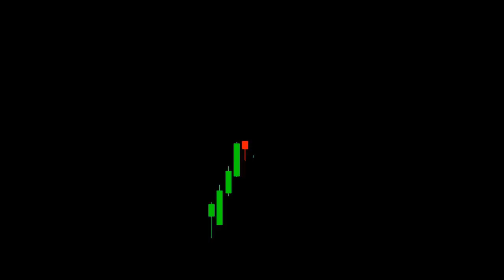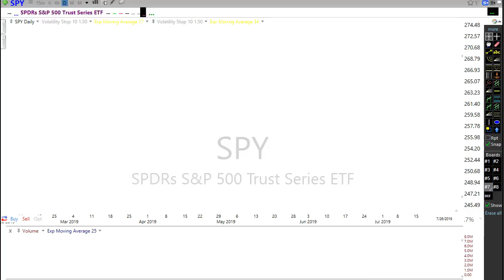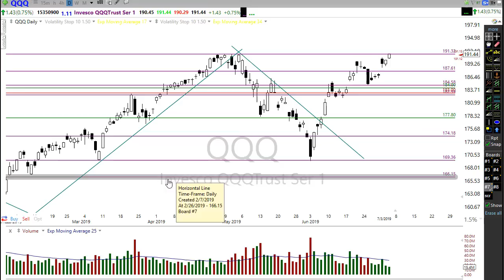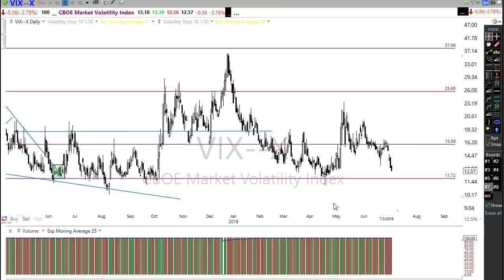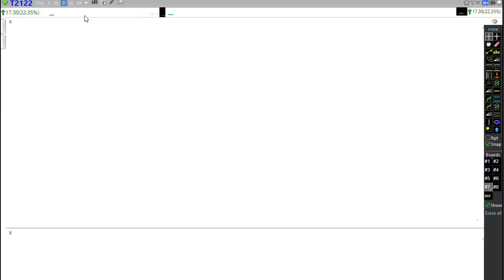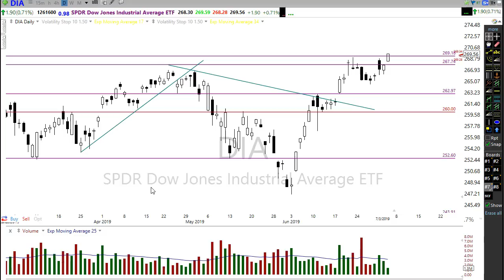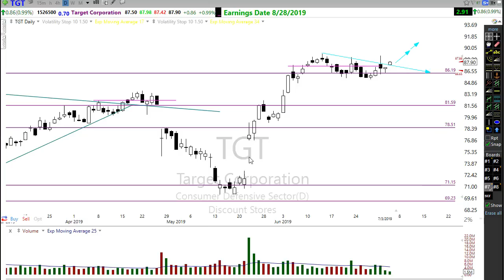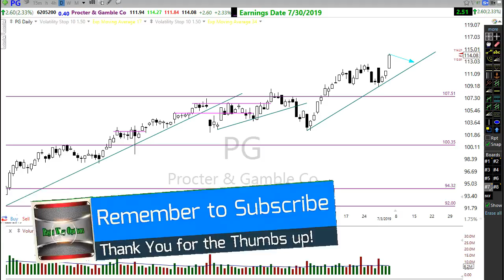Morning Market Prep | Stock & Options Trading | 7-5-19